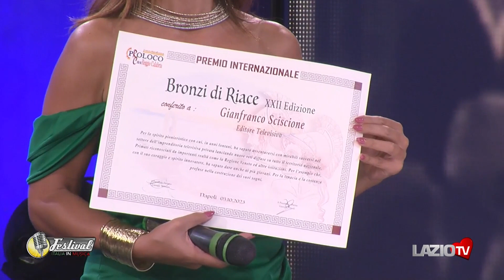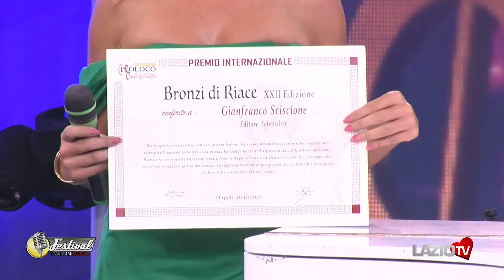15 – GIANFRANCO SCISCIONE “INTERVISTA” FESTIVAL ITALIA IN MUSICA PUNTATA 558 ED 2023 2024